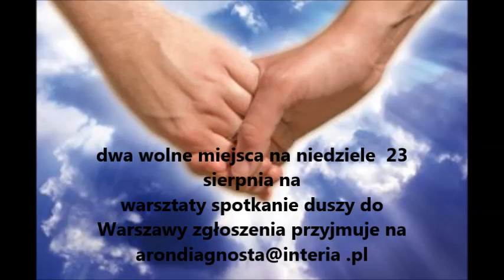dwa wolne miejsca na warsztaty spotkanie duszy do warszawy na 23 sierpnia w niedziele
witam warsztaty odbywają się na ulicy ogrodowa 58 w centrum konferencyjnym obok hotelu ibis centrum
na 4 piętrze wejście z tyłu za biedronką należy obejść budynek,początek o godzinie 10.
 ,trzeba wziąć mate ,poduszeczkę ,może być jakaś opaska na oczy aby
 lepiej się podróżowało ,picie i herbata ciasteczka są płatne w recepcji w formie raz
place i korzystam przez cały dzień ,za pomocą karty płatniczej niecałe 19 zł  gotówki
nie mogą przyjmować ,wiec można mieć swoje kanapeczki ,
coś do picia ,woda i owoce są na miejscu ,koszt warsztatów to 200 zł za dzień
i są jednodniowe
poniżej linki do tego jak to wygląda i czego się uczymy pozdrawiam
pozdrawiam